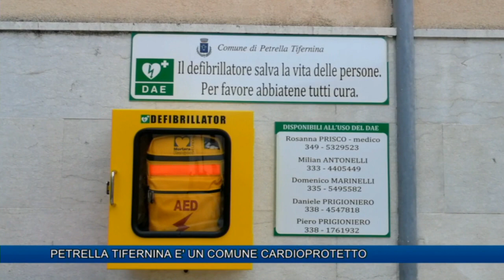PETRELLA TIFERNINA E' UN COMUNE CARDIOPROTETTO